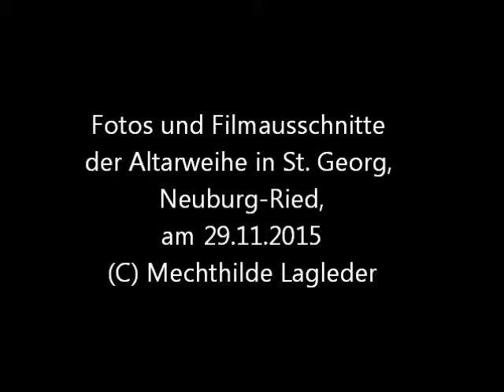Neuburg-Ried 30 am 29.11.2015/ Altarweihe St. Georg Ried Foto-, Filmschau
In dieser Foto-, Filmschau finden Sie kommentierte Fotos der Altarweihe,  Teil II und III des Kirchenauszugs und den Empfang im Schösschen Hessellohe.